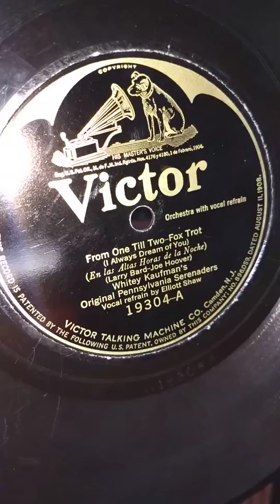"From One Till Two" - Whitey Kaufman's Original Pennsylvania Serenaders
VICTOR 19304
Played on my VV VIII phonograph!